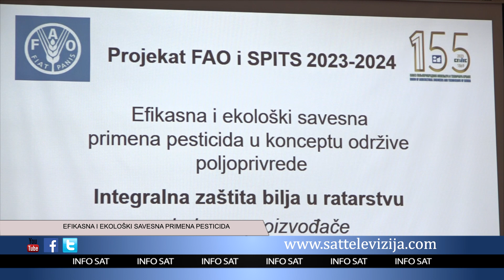EFIKASNA I EKOLOŠKI SAVESNA PRIMENA PESTICIDA